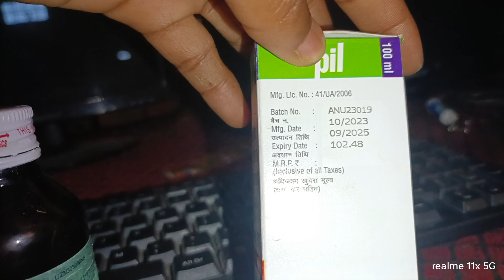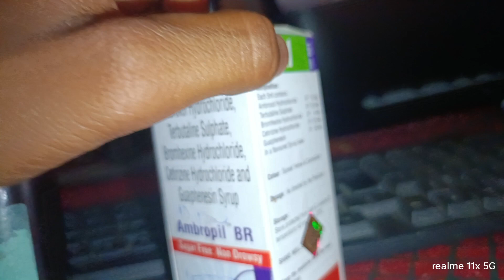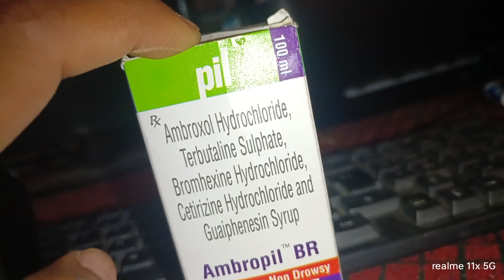ambroxol hydrochloride and salbutamol syrup abrodil s